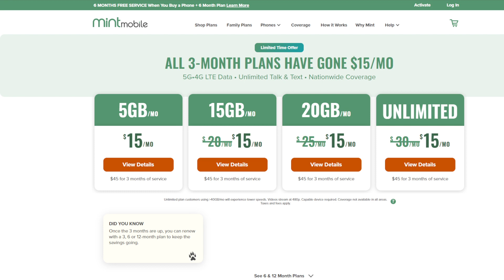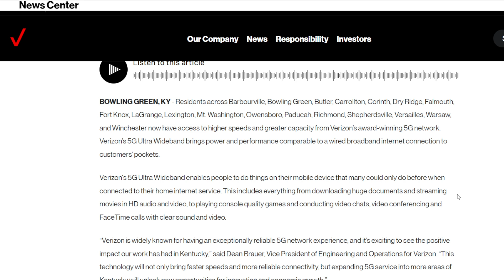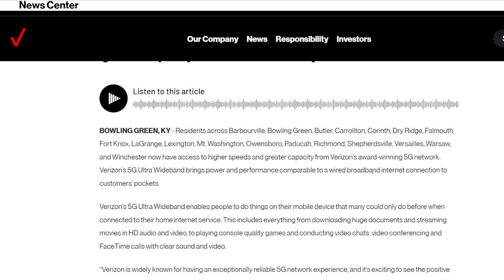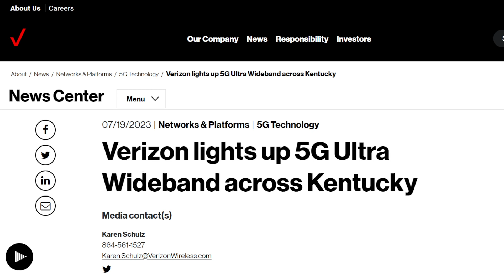Verizon Lights Up 5G Ultra Wideband at Large Scale! | 5GUW | C Band | N77 | Kentucky